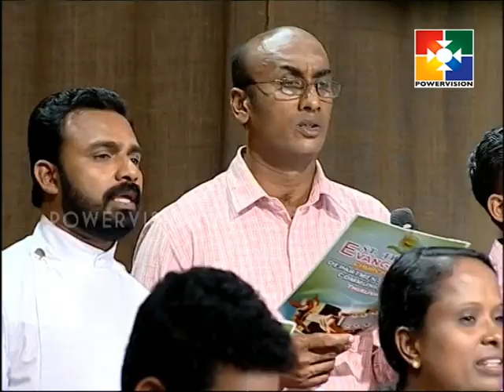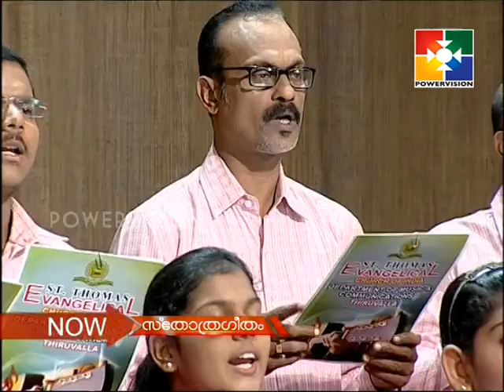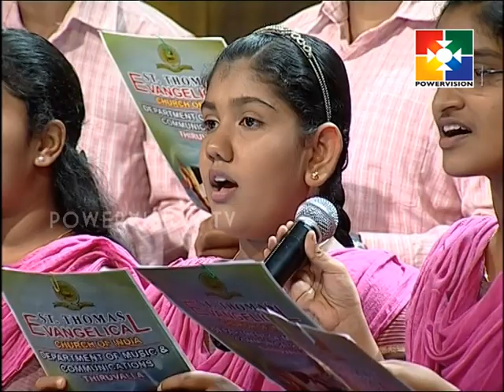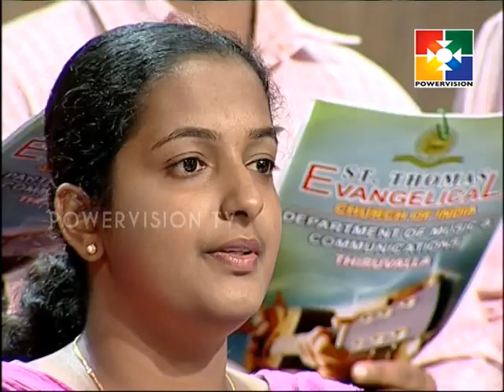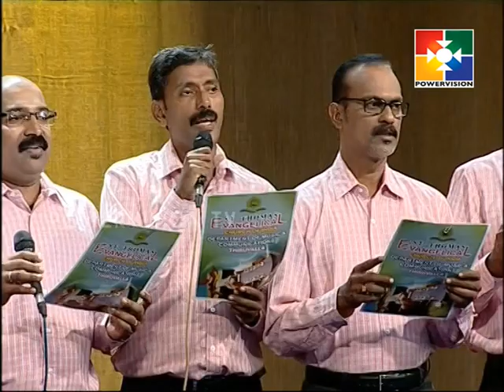Sthothrageethangal │Powervision TV │Episode 351